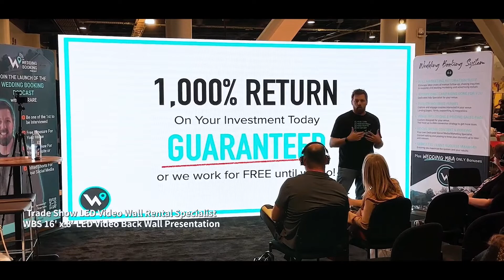TrueBlue Exhibits Factory Direct LED Video Wall Rental Video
If you're looking for a high-quality LED video wall rental for your next event in Las Vegas or Chicago, look no further than TrueBlue Exhibits. We offer factory direct LED video wall rentals designed to meet your specific needs and goals, and we are committed to providing exceptional customer service and support throughout the rental process.

Our LED video walls are available in a variety of sizes and configurations, allowing you to choose the perfect display for your event. All of our rentals are fully customizable, and our team of experts can work with you to design and set up a display that accurately reflects your brand and messaging.

At TrueBlue Exhibits, we offer factory direct rentals, which means that you can save money by renting directly from us. We also offer on-site technical support to ensure that your display runs smoothly and seamlessly throughout your event.

Our LED video wall rentals are an ideal choice for companies looking to make a powerful impact at trade shows, conferences, and other events. They are easy to set up and highly durable, making them a practical choice for a variety of events.

Contact TrueBlue Exhibits today to learn more about our factory direct LED video wall rentals and how they can help you make a lasting impression at your next event in Las Vegas or Chicago.